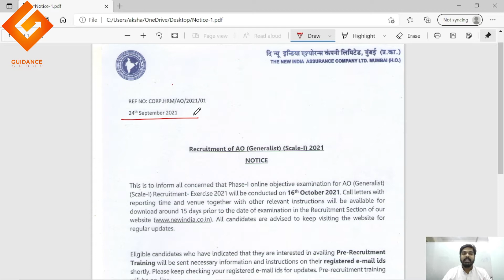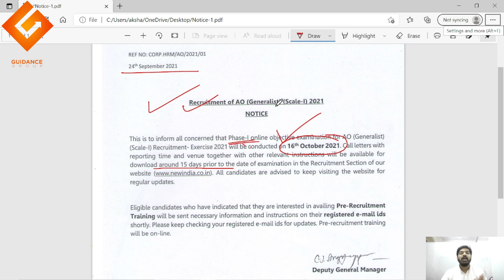NIACL-AO(GENERALIST)| Exam Date- 16th Oct 2021 | Download Call Letter from 1st Oct 2021.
NIACL AO 2021 Notification | The New India Assurance Company Limited Administrative Officer Recruitment 2021 | Salary ₹60000 | 300 Vacancy